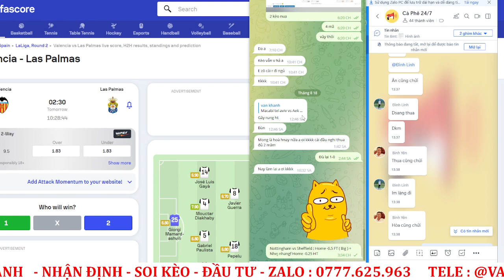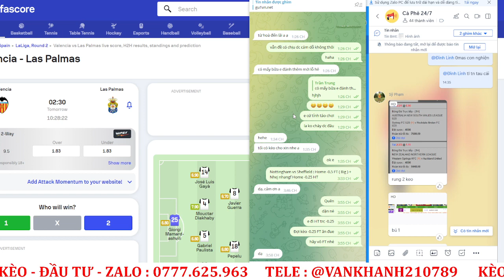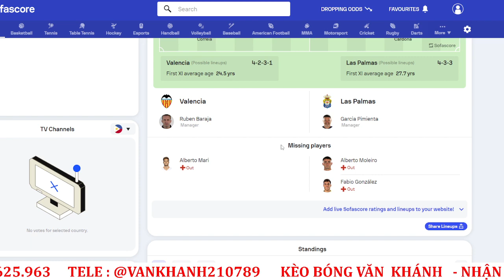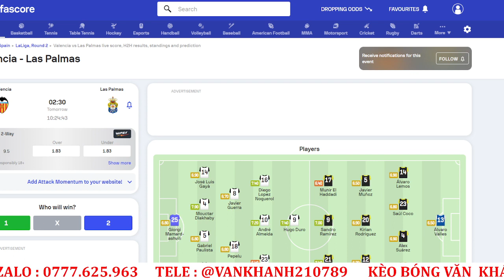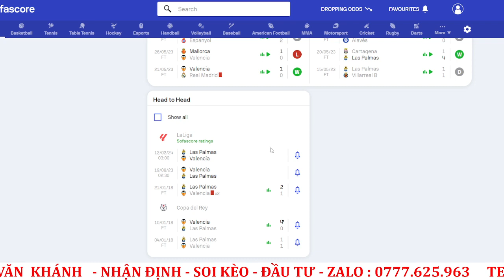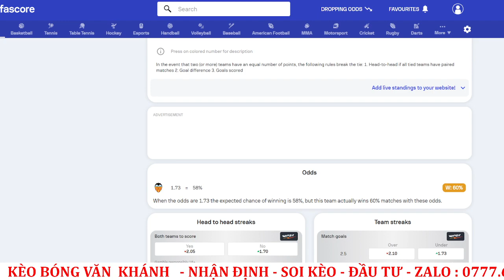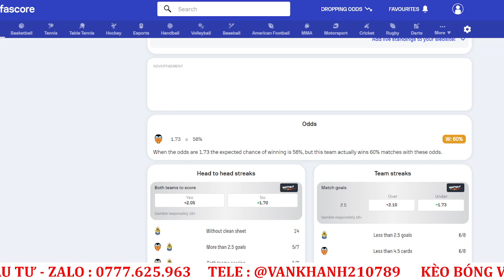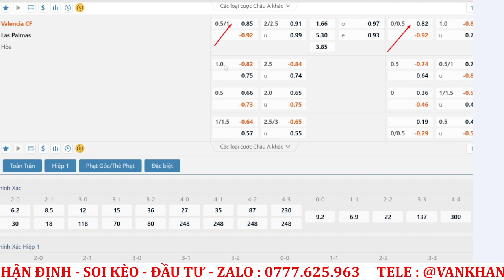Soi Kèo Laliga | Soi Kèo Valencia vs Las Palmas | 02H30 -19/08/2023 |Kèo Bóng Văn Khánh